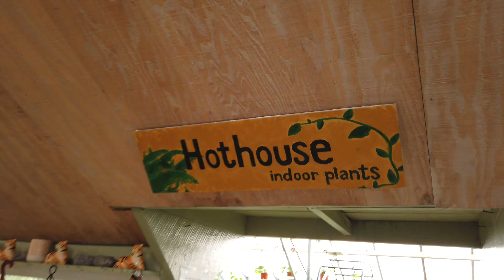Bay Area vs LA Plant Shopping